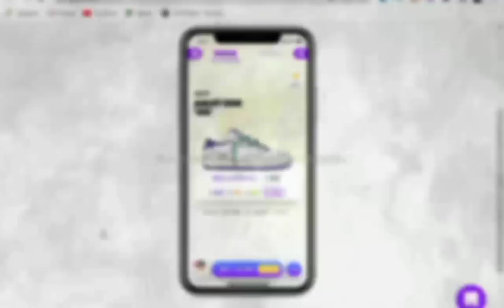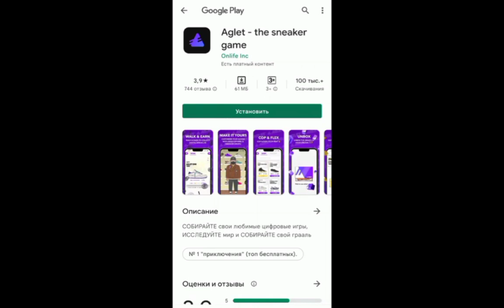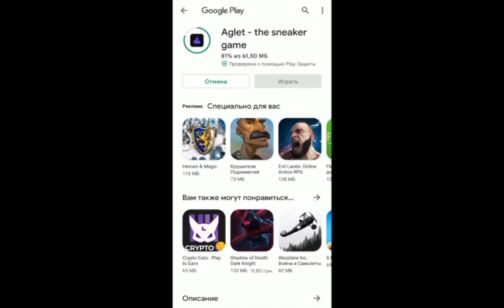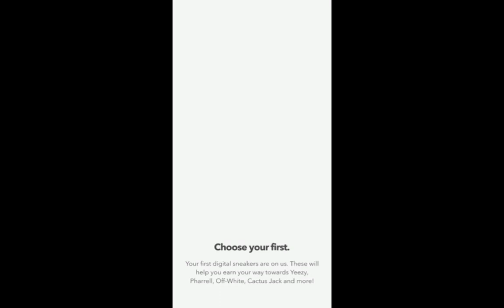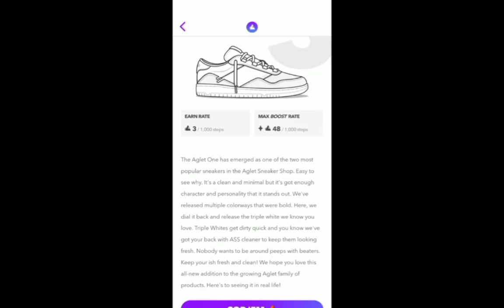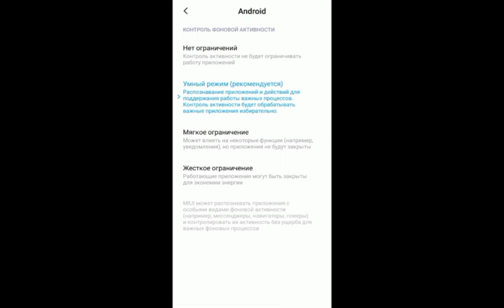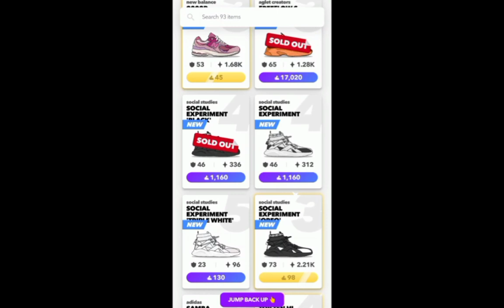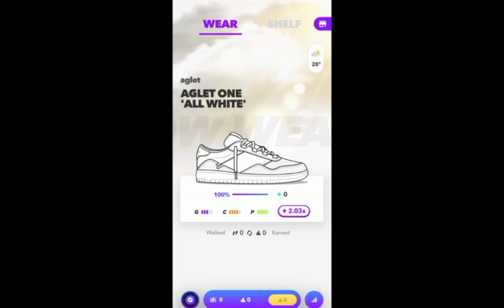Aglet Приложение | Aglet Инструкция Обзор /Agnet заменит Stepn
Ознакомительный обзор,если приложение хайпанет будет супер,если нет,то ничего не потеряли.Тестируем а там посмотрим.

• Регистрируемся в приложении, создаем персонажа и вводим код 4EGJQJ (За него вы получите 1000 бонусных монет через 10000 шагов и еще один бесплатный нфт кросс!)

По всем вопросам писать сюда👇
✅Telegram личные сообщения :  @Oleg19931
✅Чат где ты можешь задавать вопросы и делиться мысями :

Биржи на которых я зарабатываю:
FTX БИРЖА